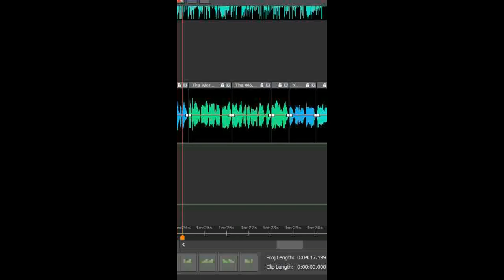The Word. PREMIERES MONDAY @ MIDNIGHT.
The Word

THIS WILL BE A PREMIERE!!! DO NOT MISS IT!!!